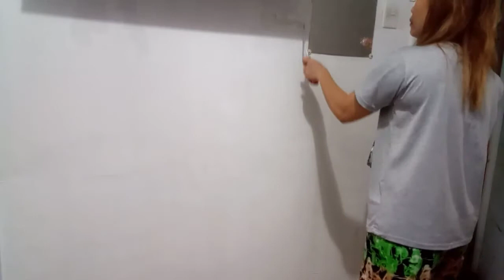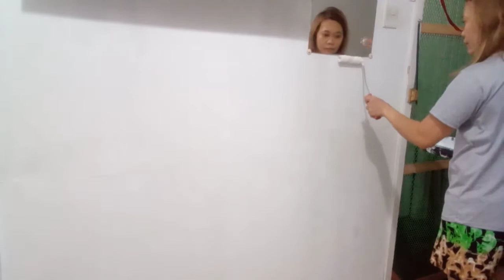DIY PAINTING|How to fix a damage paintwork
DIY PAINTING| Fixing a damage paintwork